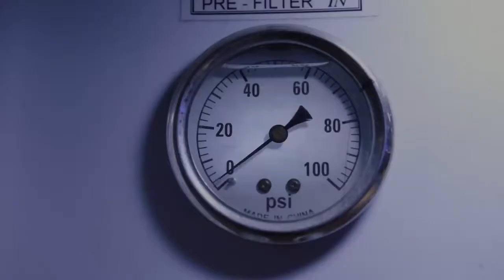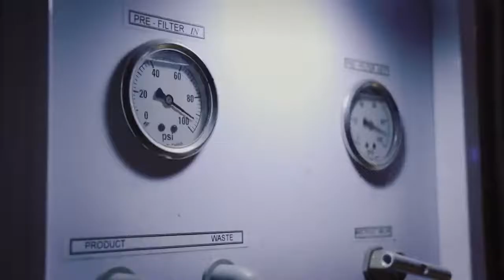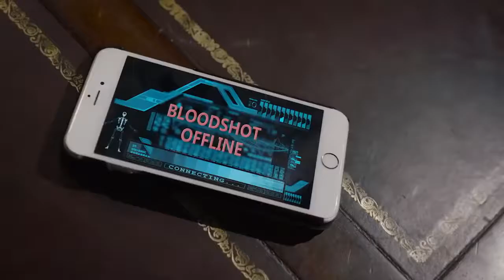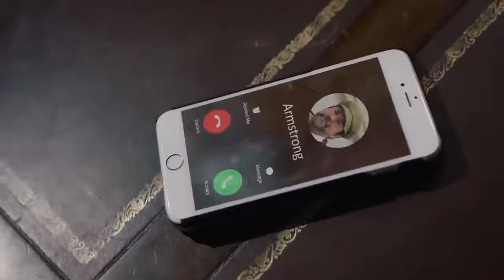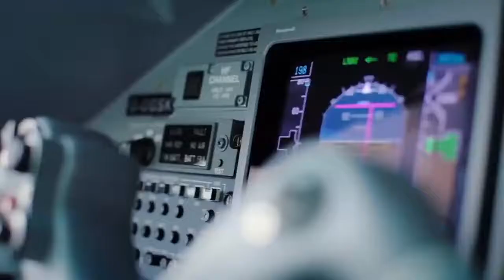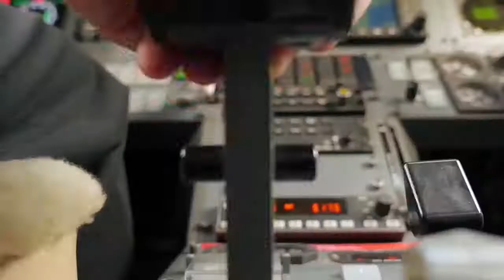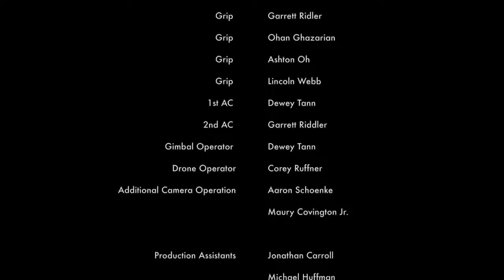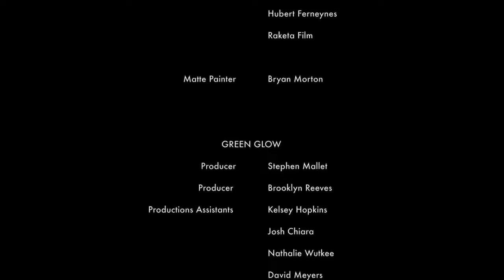Ninjak vs the Valiant Universe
This is a real good movie by Scott Bloom, he has good channel that I recommend.